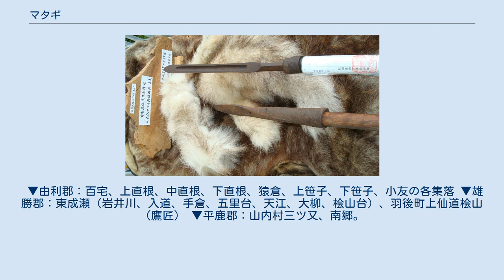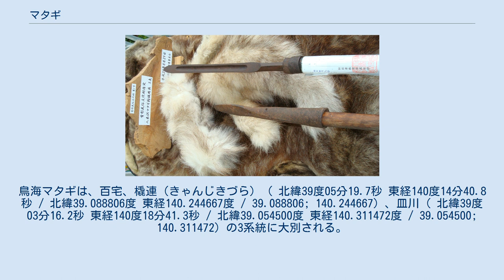マタギ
マタギは、日本の東北地方・北海道から北関東、甲信越地方にかけての山岳地帯で、古い方法を用いて集団で狩猟を行う者を指す。
 「狩猟を専業とする」ことがその定義とされるものの、現代においては単にマタギ郷として有名な土地に生まれ、猟銃を使う猟を生業とする猟師を指すのが一般的である。
獲物は主に熊の他に、アオシシ（カモシカ、後述）やニホンザル、ウサギなども獲物とした。
 古くは山立（やまだち）とも呼ばれており、特に秋田県の阿仁マタギが有名である。
その歴史は平安時代にまで遡る。
近世以降は狩猟に銃を使うが、独特の宗教観や生命倫理を尊んだという点において、日本の他地方の猟師や近代的な装備の狩猟者（ハンター）とは異なる。
森林の減少やカモシカの禁猟化、山村の社会・経済環境の変化により、本来的なマタギ猟を行う者は減少している。
近世に入ってからは、狩猟を専業とするもの、つまり本当の意味でのマタギはごく一部の人間に限られている。
 マタギは漢字を当てた場合、「叉鬼」「又鬼」または「𪻆」となる。
マタギの語源は諸説あって不明である。
有力な説としては、東北地方で狩人を意味する「ヤマダチ（山立）」が訛ってマタギとなったという説、「マタ（シナノキ）の木の皮を剥ぐため入山する人」から来ているという菅江真澄の説、アイヌ語で「冬の人」「狩猟」を意味する「マタンギ」「マタンギトノ」が訛ったものという説、山々を一跨ぎに越えてゆくように歩くからという説、執念深く獲物を追うあるいはクマさえ撃ち殺すのだから「鬼」の「また」強い者ということから叉鬼であるとする説などがある。
ただし、日本語のマタギという語が先にあり、この語がアイヌ語に取り入れられたという説もある。
 マタギの成立に関しては平安時代とも鎌倉時代とも言われ今なお定かではないものの、伝説的には万事万三郎という猟師を祖としている。
マタギたちが所蔵している秘巻『山立根本巻』『山立由来之巻』によると、清和天皇の頃（850～881年）、上野国の赤木明神と下野国の日光権現とが戦い、大蛇である赤木明神の圧倒的な力の前に日光権現は苦戦を強いられた。
そこで日光権現は白鹿に化けて山を下り、日光山の麓に住んでいた万事万三郎という弓の達者な猟師に加勢を求めた。
果たして万事万三郎は見事に赤木明神の両目を射抜き、たまらず赤木明神は退散したので、これを喜んだ日光権現によって「山立御免（日本全国どこの山でも獣を獲ってよいという免許）」を授かり、これが日光派マタギの始まりといわれている。
この巻物が書かれたのは建久四年（1193年）の頃の話であり、この万事万三郎なる猟師は天智天皇の末裔とも伝えられている。
 上小阿仁周辺で一般的なマタギ槍（左）と三角柱形状と溝が特徴のマタギ熊槍 マタギの活動時期は冬季～春の芽吹き前の季節に集中している。
既に明治維新後の頃にはマタギも専業の者は稀になっており、大半が兼業であった。
マタギたちの本職はまちまちであり、猟期ではない夏季は手っ取り早く現金が手に入る鉱山労働や農業、林業などに従事していた。
 狩猟の対象は換金効率が高いツキノワグマやニホンカモシカが主だが、昭和初期には乱獲の影響からニホンカモシカが天然記念物に指定され、狩猟が禁じられた。
ニホンザルなども乱獲の影響から一時激減したため、時代が降るに連れて換金効率の高いクマに狙いを絞って狩猟するマタギが多くなった。
マタギ＝クマ猟師のイメージは、ニホンカモシカやニホンザル等の比較的小型の獣が狩猟対象獣から外された故でもある。
 ツキノワグマの胆嚢、いわゆる熊胆は古来から「万病に効く薬」と信じられており、「熊の胆一匁、金一匁」と称されるほど高額で売れた。
胆嚢だけでなく、ツキノワグマは毛皮や骨、血液、脂肪までもが余すところ無く、薬や厄除けのお守りとして高値で取引された。
まとまった現金収入が見込めない山間僻地の住人たちにとって、クマがもたらす現金収入はまさに生命線であったといえる。
 マタギはクマを山の神からの授かり物を捉え、阿仁地区では「ケボカイ」と呼ばれる儀式を行って解体した。
毛皮や肉、熊胆など「マタギ勘定」という慣習に従い平等に分けた。
 初冬の頃、森の木の葉が落ち、山中でも見通しが効くようになる冬になると、マタギたちは集団をつくって森吉山や八幡平周辺の山地、奥羽山脈や白神山地、朝日連峰のような奥深い森林に分け入り、数日間に亘って狩猟を行った。
 猟はかなりの大規模な猟とならない限り日帰りの場合も多く、万が一野宿することとなっても、大半は山中の洞窟をシェルターの代替物として...